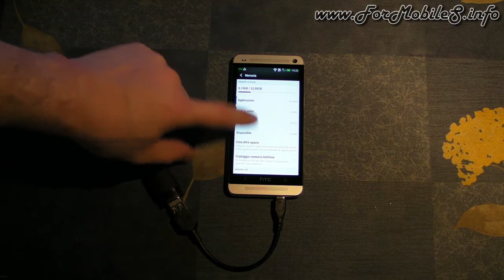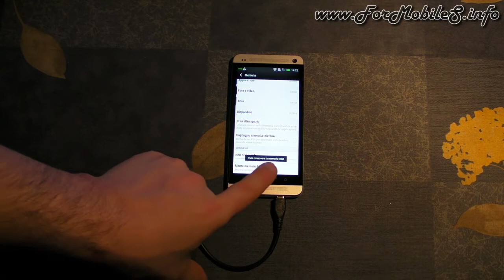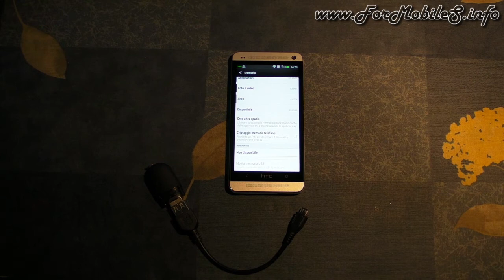HTC One - Demo funzionamento USB On-The-Go (OTG con pendrive)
Dopo la carrellata su Cellular Line, da poco conclusa, cambiamo velocemente argomento e passiamo a vedere un paio di pezzi che ci avete "commissionato" attraverso i vostri commenti e richieste pervenuteci.
Nè il focus sulla funzionalità USB OTG nè l'approfondimento sul bluetooth erano formalmente nella nostra scaletta relativa al prodotto HTC One, tuttavia visto che potevano essere utili a più di una persona abbiamo deciso di aggiungerli a quanto stavamo pubblicando: sperando di aver risolto qualche altro dubbio, vi si augura buona visione.